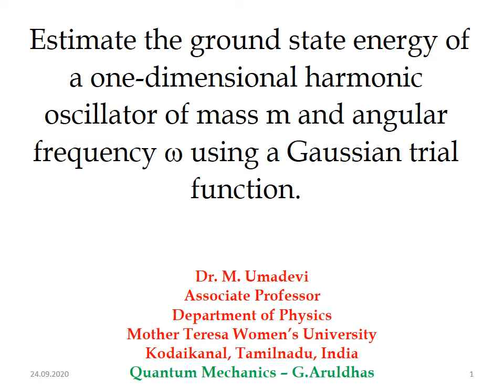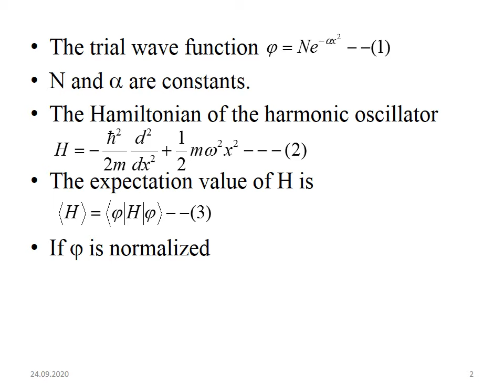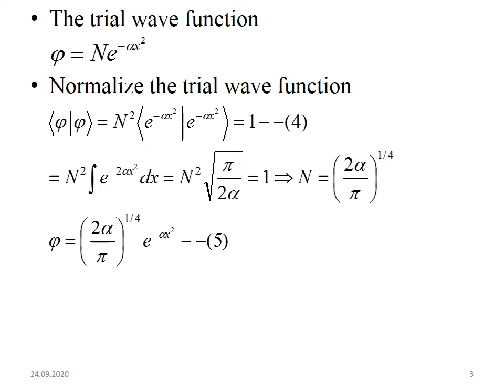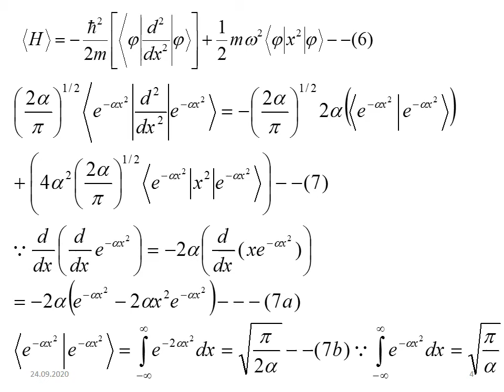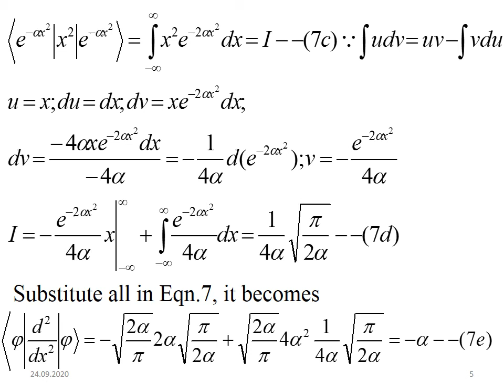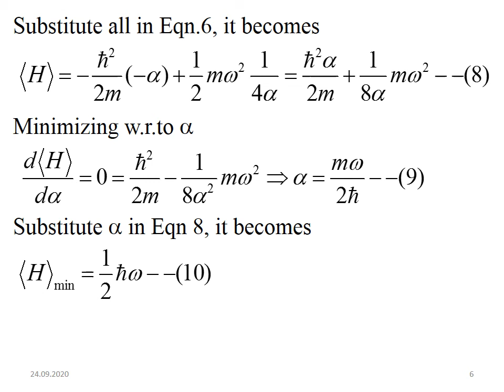Estimate the ground state energy of a 1-D harmonic oscillator using a Gaussian trial function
Estimate the ground state energy of a one-dimensional harmonic oscillator of mass m and angular frequency using a Gaussian trial function Variation method-Quantum Mechanics-Harmonic Oscillator-GATE-CSIR-Physical Scinces
Dr. M.Umadevi
Associate Professor
Department of Physics
Mother Teresa Women's University
Kodaikanal